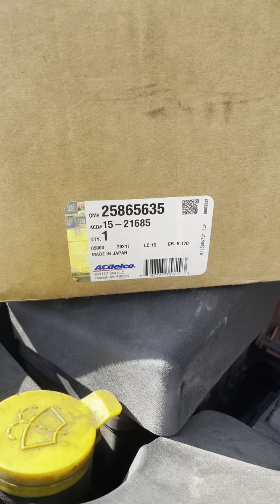Video Jun 23, 9 04 42 AM